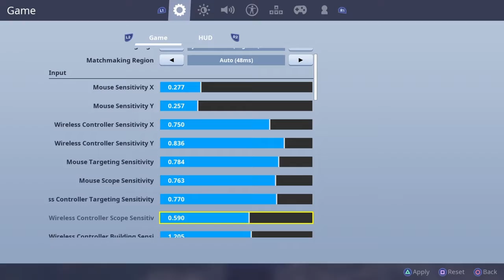Fortnite arena pt3